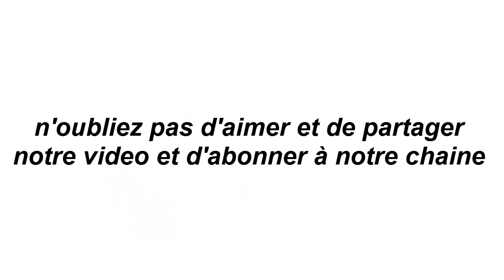Horoscope chinois du jour 18/ 3/ 2018